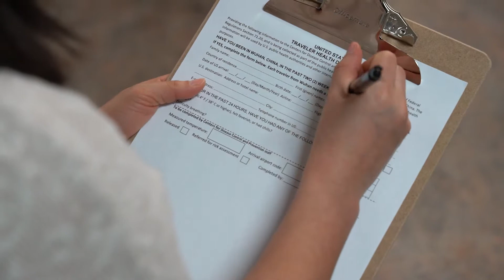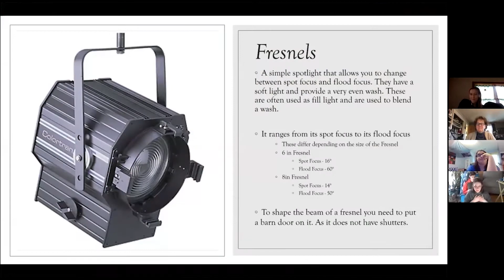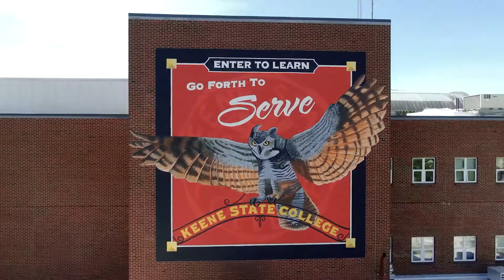Keene State College - Plans to Return to Campus Safely